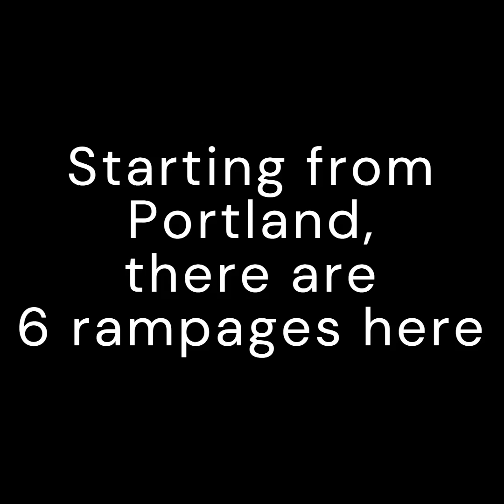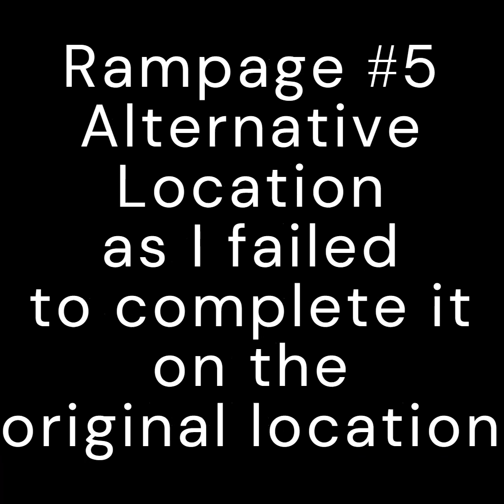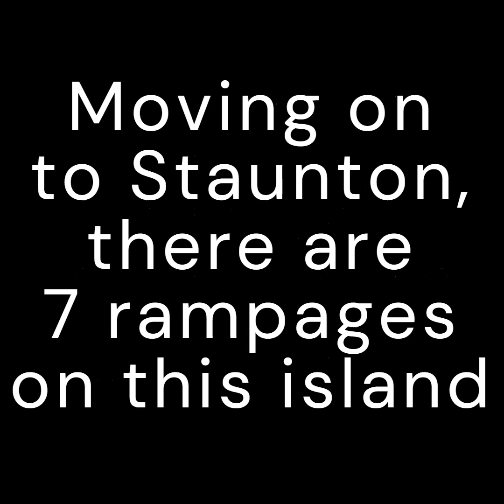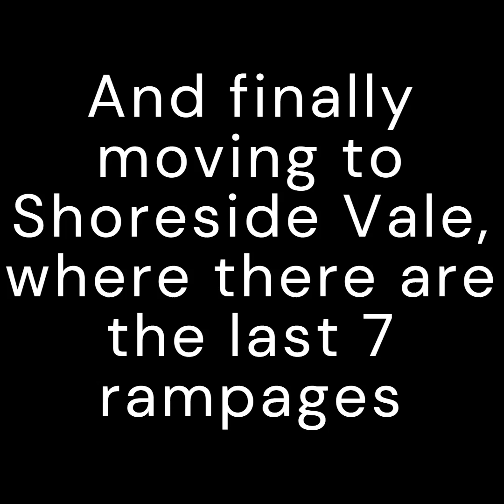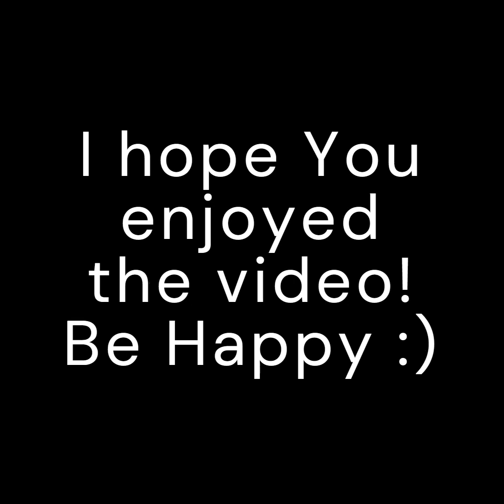GTA 3 Rampages in First Person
Completing all 20 rampages in Grand Theft Auto III using a first person view mod. Enjoy the video :)